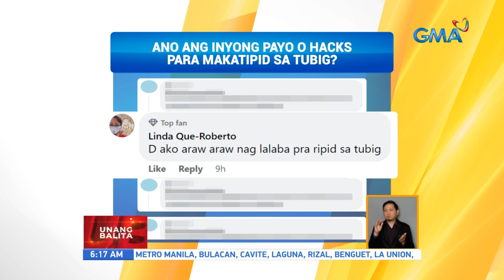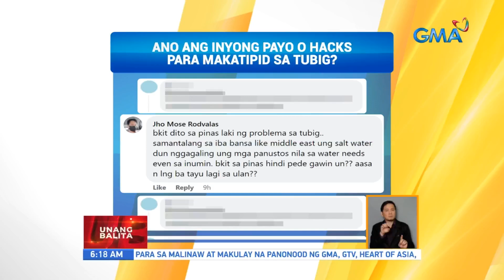Boses Ng Masa: Ano ang inyong payo o hacks para makatipid sa tubig? | UB